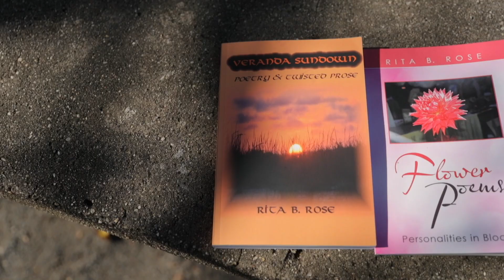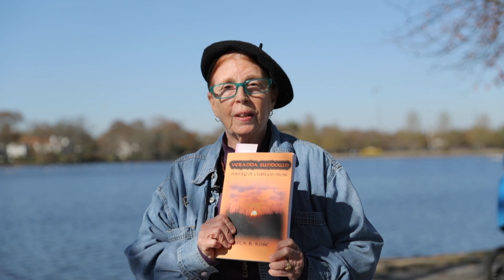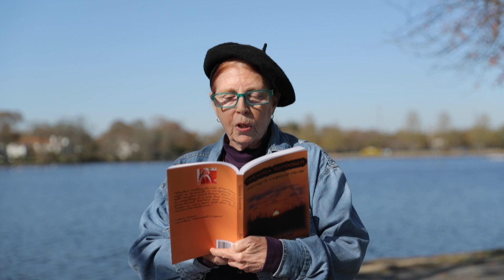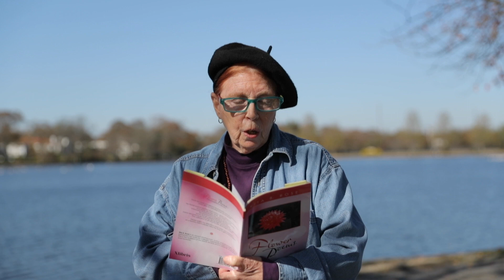Babylon Village Arts Council Poetry Reading: Rita B. Rose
Rita “Rusty” Rose of West Babylon is the author of Flower Poems, Personalities in Bloom, Veranda Sundown, Asylum: From the Inside , and co-editor of Stonewall’s Legacy.  She is a pioneer of the modern-day LGBTQ movement and fought for civil rights at the Stonewall riots.

for more BVAC at Home Features and Program info.